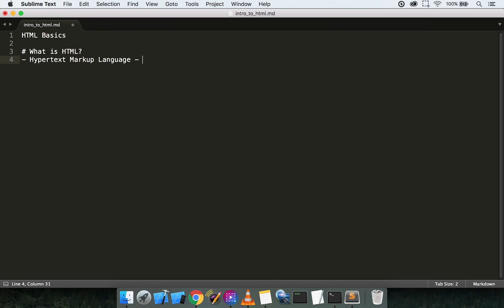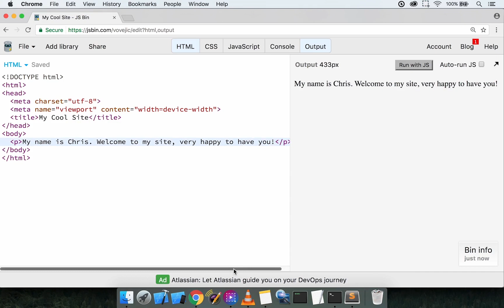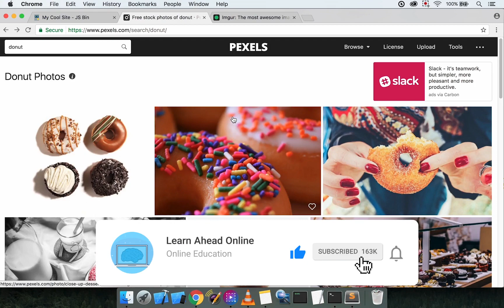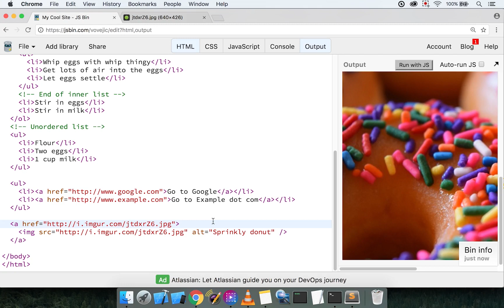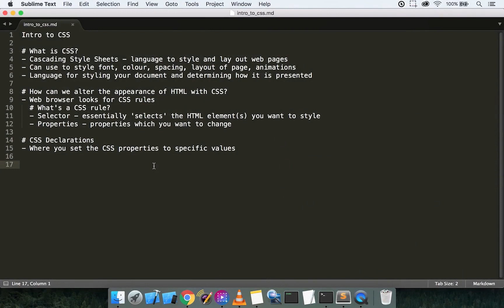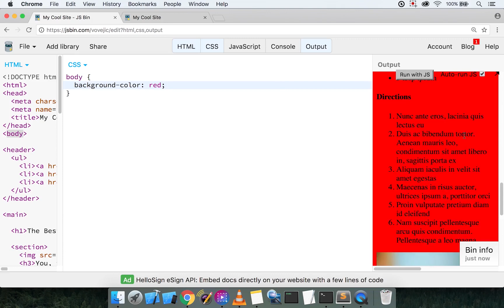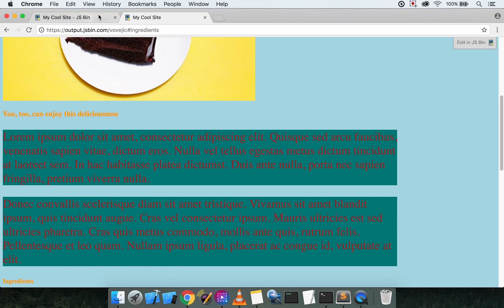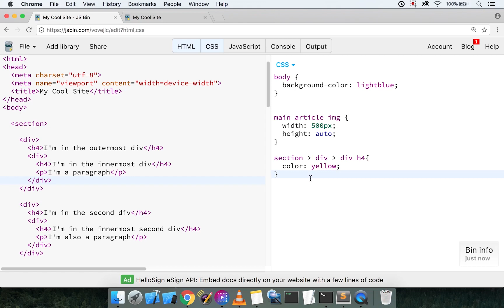Web Development Tutorial for Beginners